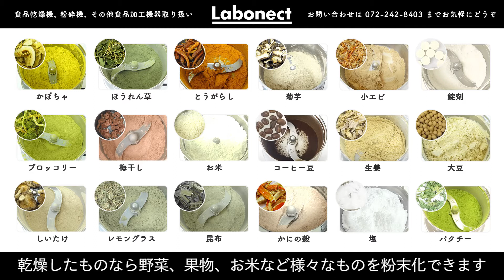【ハーブ】レモングラスパウダーの作り方【ハーブパウダー】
レモンによく似た爽やかな香りでアロマ、ハーブティー、お菓子づくりなど様々な使い方ができるレモングラス。
カレーのスパイスとしてベトナム料理、タイ料理で使われたり、衣類やお部屋の虫除けにも使われています。
そんなレモングラスを乾燥させた葉を粉砕してレモングラスパウダーを作りました。
パウダーにすることでレモングラスの香り、色味の出たハーブティーを短時間でつくることができます。
お茶以外にも料理やお風呂など、様々な場面でレモングラスの香りを楽しめます。

レモングラスパウダーづくりに使用したコナッピーは家庭用コンセントで使える小型の製粉機です。
1分間に3万回転の強力なステンレス刃で、硬い大豆やお米、乾燥した野菜やフルーツなど様々なものを数分でなめらかな粉末にできます。